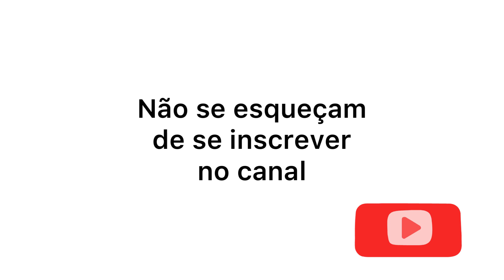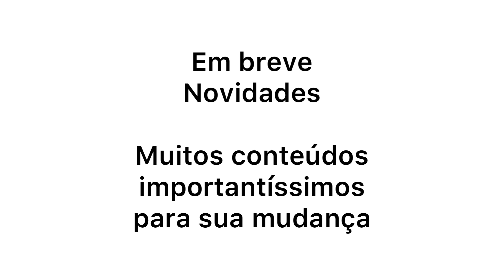ABRIR SEU NEGÓCIO EM PORTUGAL - É O MOMENTO IDEAL OU MELHOR AGUARDAR?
Neste video falo um pouco sobre o cenário atual e quais as alternativas para quem quer empreender em Portugal.
Espero que gostem e desejo que todos façam as melhores escolhas :-)